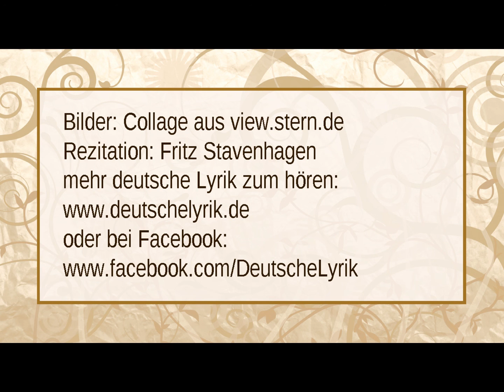Stefan Zweig „Der dunkle Falter“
Text:

Noch glüht, umwölkt von kühlen Abendrosen,
Vor mir die Heimat. Doch mein Herz erbebt
Vom Sehnsuchtslied der ewig Heimatlosen
Und fühlt den Schmerz, den es doch nie erlebt.

Wie eine milde, traurig–süße Mahnung
Umfängt mich dieses fremde Bruderleid.
Früh flügelt schon der dunkle Falter Ahnung
Über die Gärten meiner Jugendzeit.

So deutungsvoll ward mir das Stundenschlagen,
So müd mein Herz. Und selbst den tiefen Glanz
Der Frauenblicke weiß ich nur zu tragen,
Wie bange Hände einen welken Kranz ...

Bilder: Collage aus view.stern.de